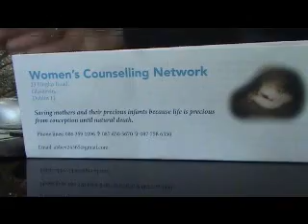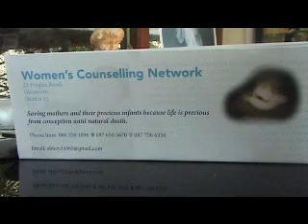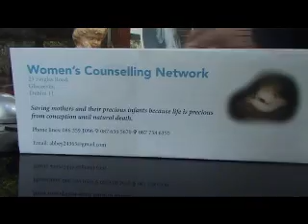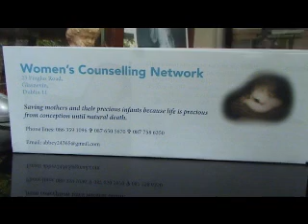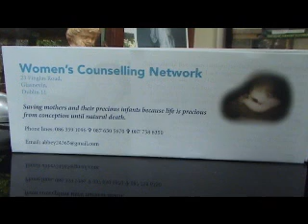NEWS BREAKING NEWS Gardai to probe abortion Holles Street crime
Eamonn Murphy MEP Candidate DUBLIN European Election 2019 reported alleged criminal abortion in Holles Street on a mother whose healthy baby of 15 weeks was killed after she was wrongly told the baby was not perfect and she was not told of the increased risk of breast cancer for abortions done before lactogenesis at 32 weeks. NEWS CENSORED BY MEDIA.